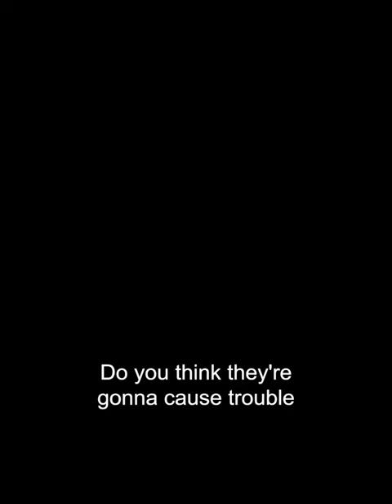The Alpha's Daughter (2023) Official Trailer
🐺”The Alpha's Daughter” coming soon to the ReelShort App on 10/14!